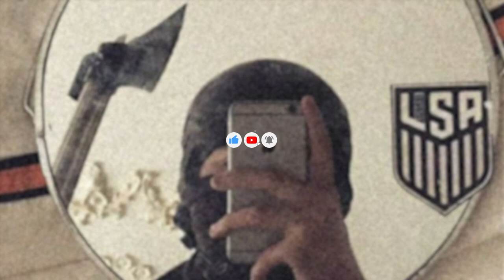Yung Tilapi糞 - Zan (prod. nAvvvi)